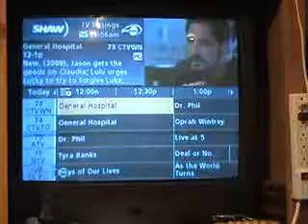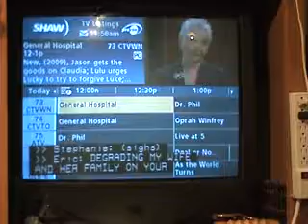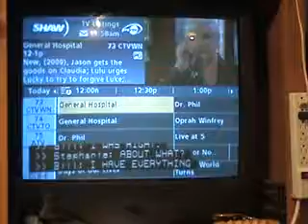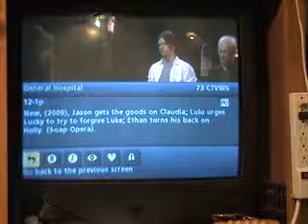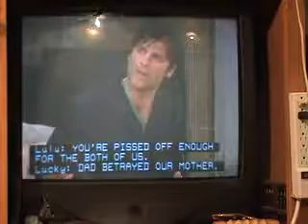General Hospital Songs 6 1 09 a